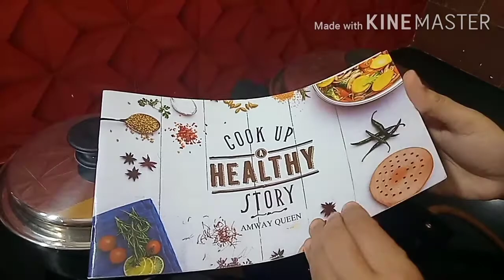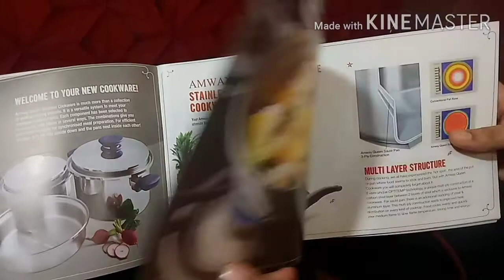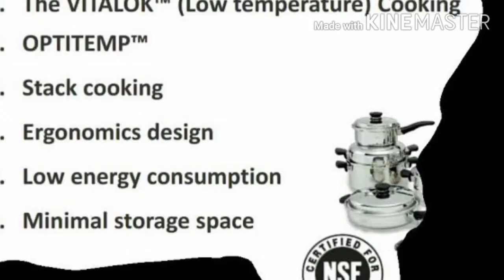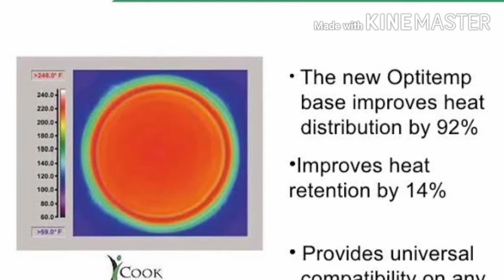Amway Queen Cookware Set Demo in Tamil | Amway Queen 5 Piece Cookware Set | Zero Oil Cooking Tamil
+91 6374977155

Hello friends,
                 In this video we will see Amway Queen Cookware Set Demo in Tamil | Amway Queen 5 Piece Cookware Set  | Zero Oil Cooking Tamil.

Base Type: Best For Induction And Gas Cooking
Included Components: 5 Piece Cookware Set; Warranty: 30 Years
Especially Designed For The Nutritious, Delicious And Low Moisture Cooking Method
The Vessel Ensures The Even Distribution Of Heat And Longer Heat Retention With Thick Base